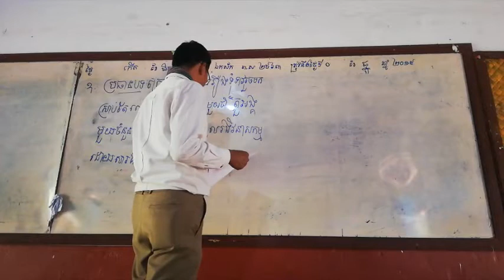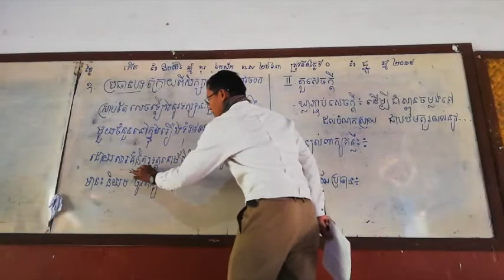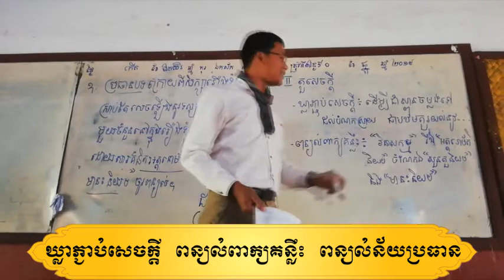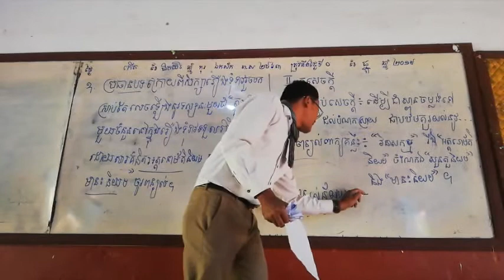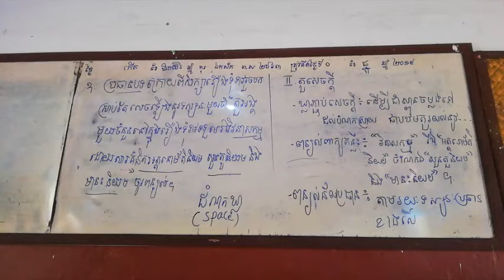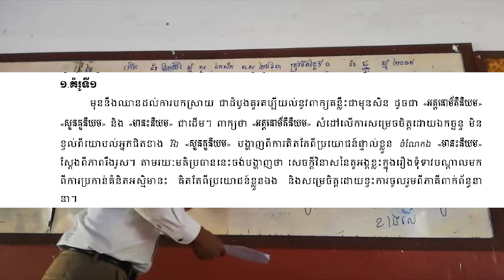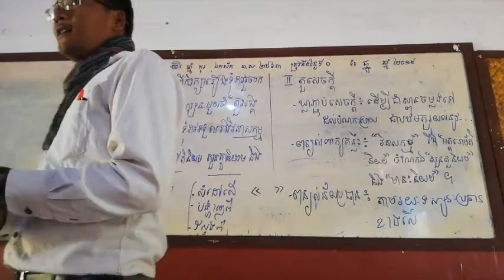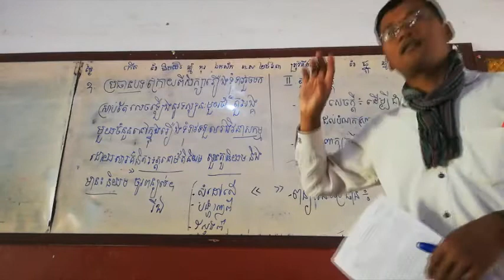មេរៀនទី៣ តួសេចក្ដី គន្លឹះសរសេរ​ឃ្លាភ្ជាប់សេចក្ដី ពន្យល់ពាក្យគន្លឹះ និងពន្យល់ន័យប្រធាន | Ros Veasna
ក្នុងមេរៀនទី៣នេះ អំពីតួសេចក្ដី ដែល​ខ្ញុំស្រង់យកតែចំណុចបីមកប៉ុណ្ណោះ​ ដើម្បីលម្អិត​បន្ថែម​ទៅលើ​ឃ្លា​ភ្ជាប់សេចក្ដី ពន្យល់​ពាក្យ​គន្លឺះ និង​ពន្យល់​ន័យ​ប្រធាន​ រួមទាំង​បង្ហាញ​អំពីរចនាបថនៃ​ការ​សរសេរ​ចំណុច​ទាំង​បី​នេះ​ផងដែរ។

នៅក្នុងឆែននែលនេះរួមមានដូចជា៖
- សំណេរតែងសេចក្ដី
- វេយ្យាករណ៍ខ្មែរ
- អក្សរសិល្ប៍ខ្មែរ
-  ភាសាវិទ្យា
- ភាសា​ខ្មែរ​សម្រាប់បរទេស
- និងចំណេះទូទៅ